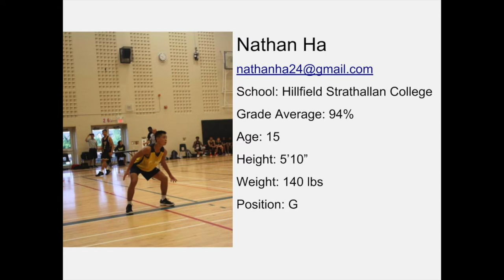Nathan Ha Official U16 Basketball Mixtape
Highlights from:
-Hillfield Strathallan College Team
-Burlington Force Rep Team